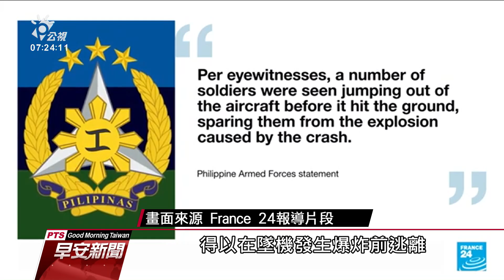菲律賓C-130運輸機墜毀 45死數十傷｜20210705 公視早安新聞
菲律賓4日發生軍機墜毀，目前已知至少45死，數十人受傷，軍方表示機上大部分是最近才結訓的聯合特遣部隊士兵。